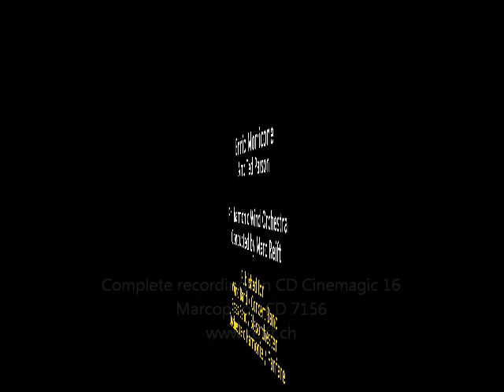Marc Reift - My Name Is Nobody (Ennio Morricone, Arr.: Ted Parson)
My Name Is Nobody (Ennio Morricone, Arr.: Ted Parson)